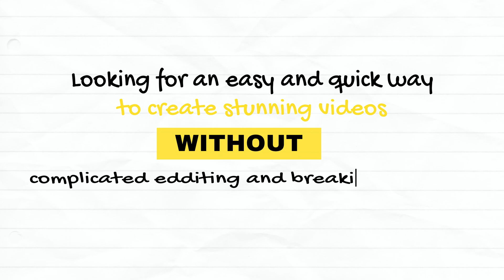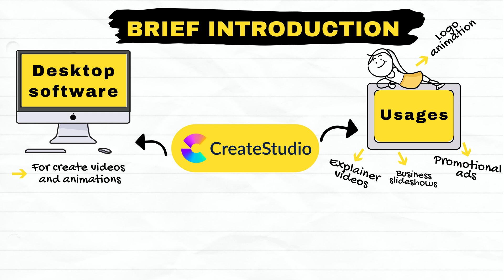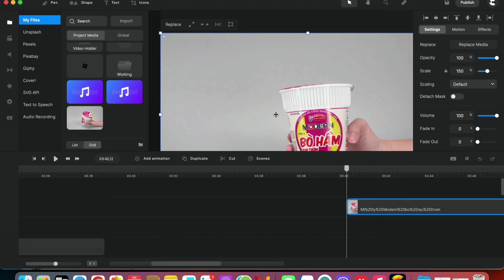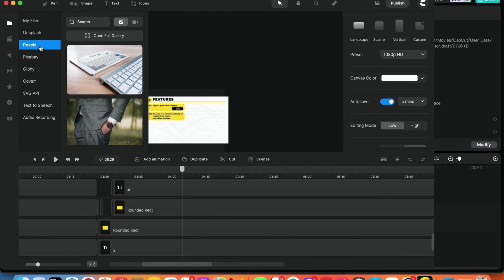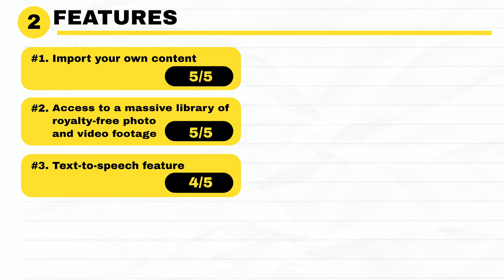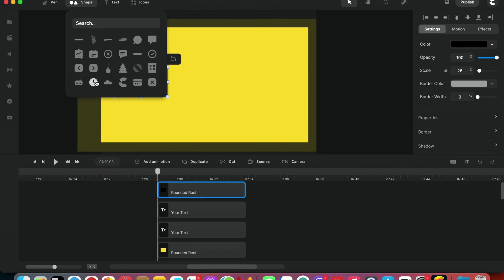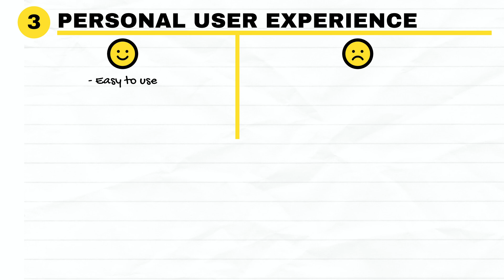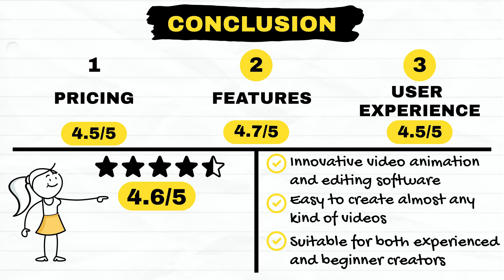CreateStudio 67$ Life-time Standard Package Review - Create Studio Explainer Video Example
I created this animated video using features from the Create Studio Standard Package, which costs $67 for lifetime access.

Timestamps:
0:00 Introduction
0:46 Notes before you watch
1:14 Overview
2:15 Table of content
2:30 Pricing
3:29 Features
8:20 Personal User Experience
9:48 Conclusion

This video is not sponsored, and I purchased Create Studio Pro myself. I have been learning as I progress through this video, and in this video, I will share some of the key features of Create Studio. I will also cover both the good and bad aspects of the software to help you decide whether it is right for you.

If you're interested in checking it out for yourself, here's a

The AI voice used in this video is Feel free to also check it out if you're interested.

I've dedicated many hours to testing various software and editing videos to provide you with honest reviews. If you value my content, consider buying me a coffee as a token of your support
This gesture would not only motivate me to keep going but also offer some financial assistance. This helps me acquire more expensive, less-reviewed, and unsponsored software to deliver comprehensive reviews.